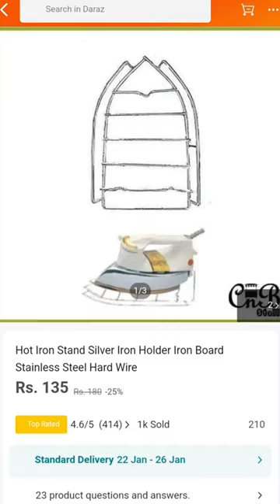What to do with your hot iron?!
Hot Iron Stand

Silver

Iron Holder

Iron Board

Stainless STEEL

Size Length 9 inch Width 5 inch